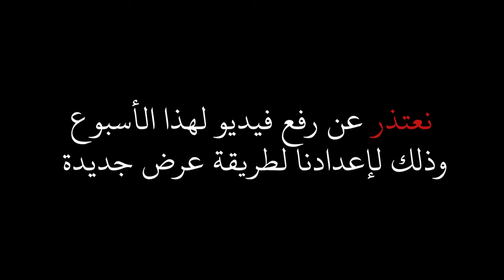اعتذار!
اعتذار عن تحميل حلقة جديدة ليوم الأحد!